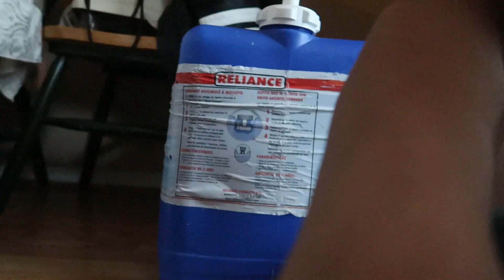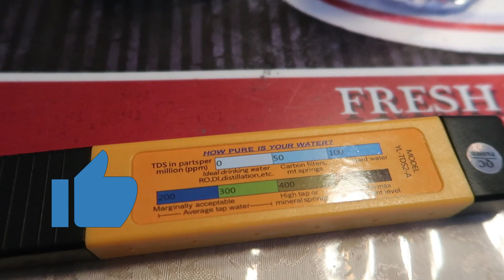NO DEBES DE TOMAR DE ESTA AGUA TEST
haciendole el test al agua del chorro ,agua de montaña, agua de botella ,cual sera la mejor agua el mejor resultado
✔️RECUERDA‼️

👍Dar Un MeGa LiKE 💯
🔔Activar la campaníta de notificaciones
💭Comentar
📲Compartir  🤙